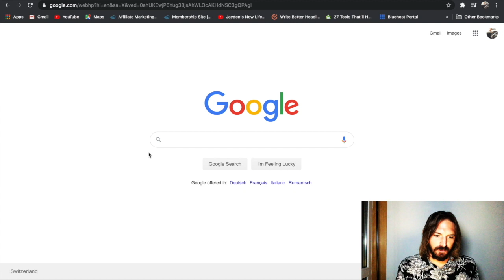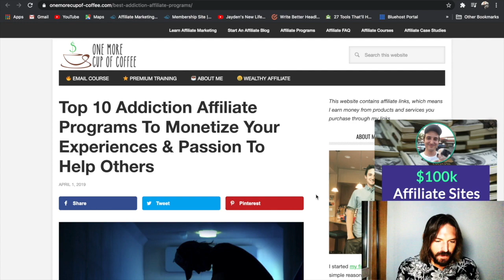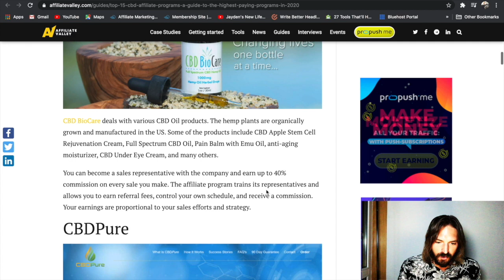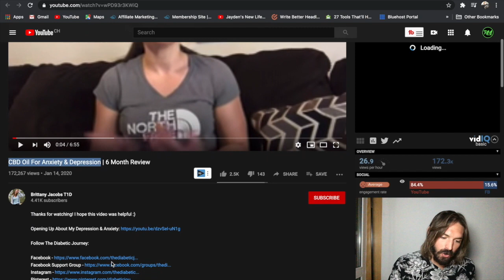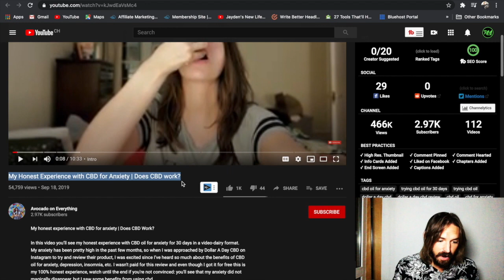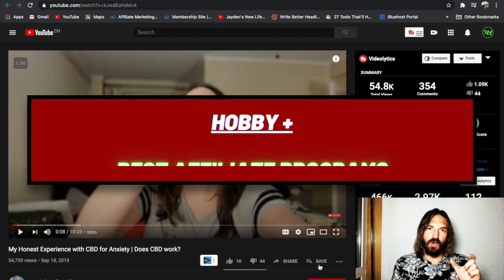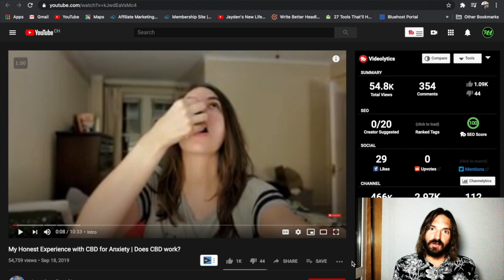How To Find Affiliate Programs In Your Niche - So You Can Make TOP $$$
Confused About Making Money Online? This will help
→ FREE Affiliate Marketing Video Series

About this video:

In this video, we'll look at the easiest, quickest method for finding affiliate programs in your niche so that you can monetize any of your hobbies, interests, or skills.